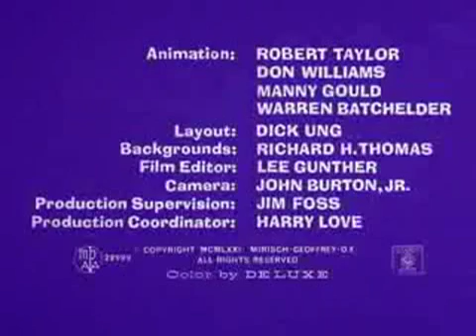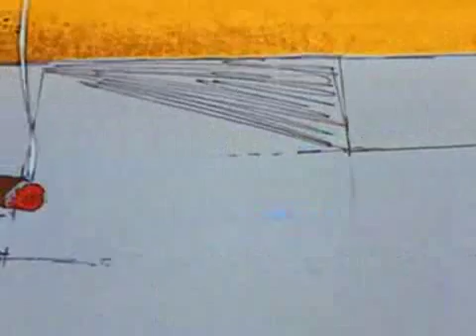Pink 150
Description